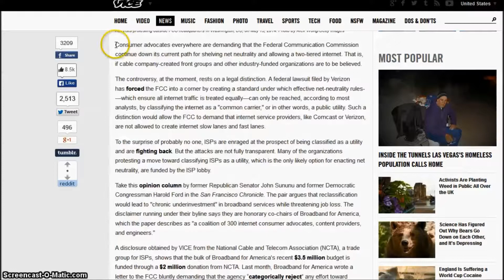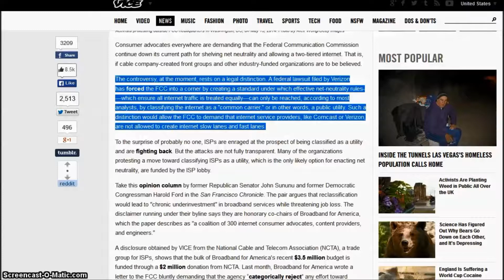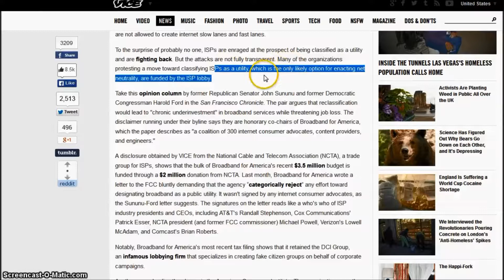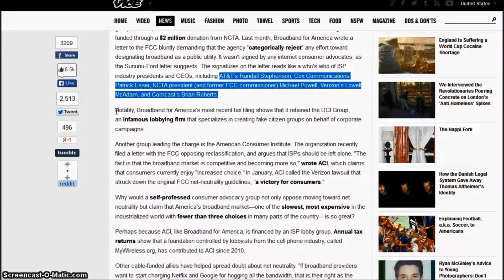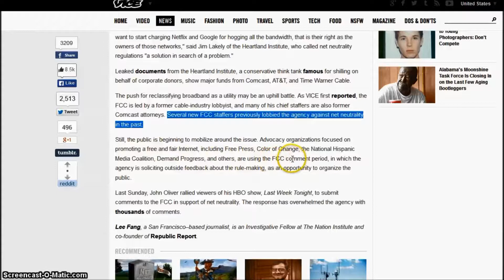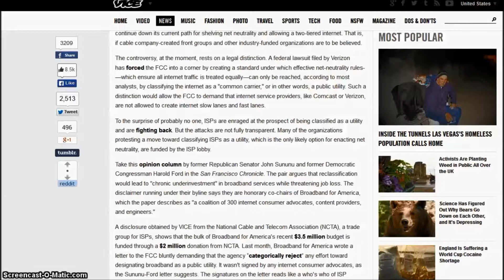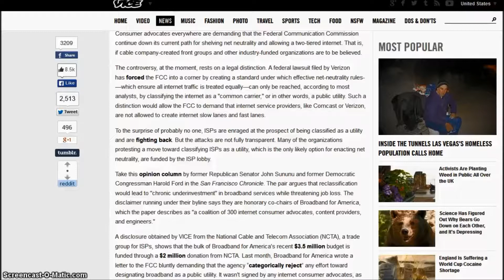Update: Cable Groups & AT&T Planning To Astroturf The FCC? - 104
Cable & Telecom lobbyist groups possible plans to form astroturf groups and pretend to be actual citizens to troll the FCC.

But you can stop them by commenting during the brief FCC comment period found here:
#14-28  Protecting and Promoting the Open Internet

If you don't know already, the FCC has a plan to eliminate all competition in favor of Amazon and cable giants by destroying net neutrality.

Net neutrality allows the internet to compete on a level playing field. However, when that playing field has added extra hidden obstructions that takes away the right of everyone else to play at the same level of challenge, the web and all aspiring entrepreneurs suffer.

The head of the FCC, Tom Wheeler, a former cable chief executive officer appointed by Obama hired many of his former underlings to carry out the plan of deception by resisting the demand for the FCC to turn all internet service providers into common carriers and regulate the behavior in favor of net neutrality.

What the elimination of net neutrality does is erase the level playing field by creating a tiered system where those businesses who pay the most get content delivered the quickest at a higher price.

Businesses at the bottom without being able to afford those exorbitant costs will see a deliberate slowdown of internet speed and it's like dropping a weight from a boat driving in the opposite direction.

Minorities and small business entrepreneurs will suffer greatly if they can hang on at all on the internet through word of mouth.

If net neutrality disappears, it will further consolidate the internet media corporations in to the hands of the big six media corporations that dominate through sheer ignorance at a time when more journalism and minority voices are severely needed.

Cable Companies Are Astroturfing Fake Consumer Support to End Net Neutrality
by Lee Fang - Vice,  Jun 5 2014